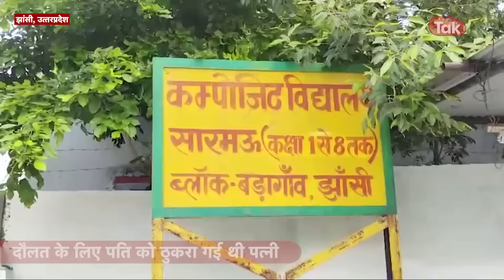23 साल पहले ग़रीब समझ जिस Pati को छोड़ा वो निकला अमीर,अकाउंट में आए 28 लाख तो Boyfriend को छोड़ भागी